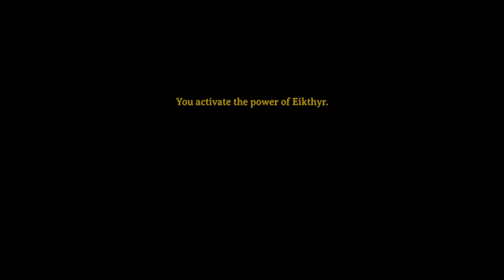Bronze Equipment & Smelting : Valheim : Episode 5 (Journey To The Ashlands)